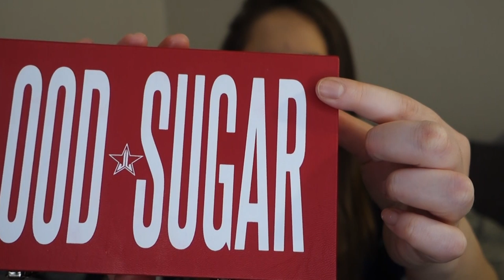MASOVNI MAKEUP HAUL: Jeffree Star, Huda Beauty, Tarte, Soap & Glory...